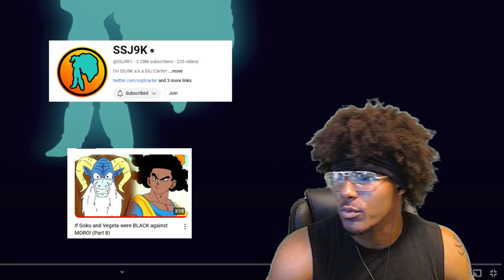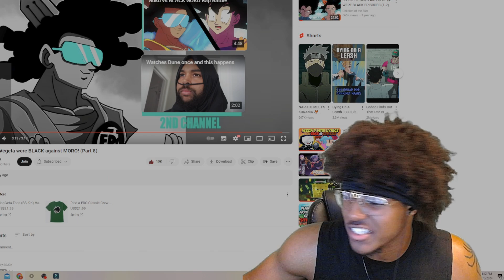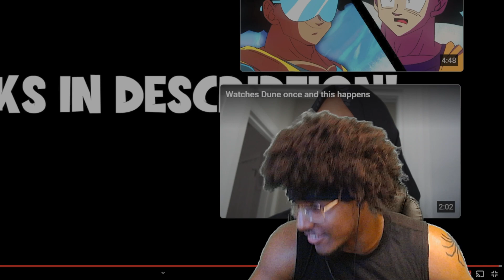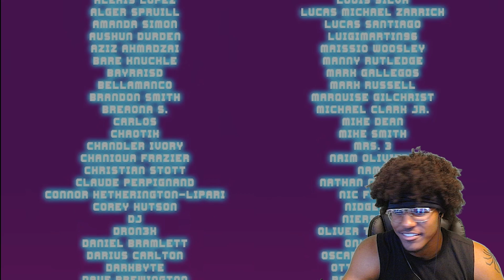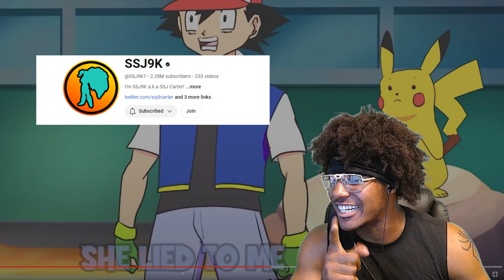If Goku and Vegeta were BLACK against MORO!| Goku Vs Spiderman/Ash SSJK Reaction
Got some more @SSJ9K1 WE GOT IF GOKU AND VEGETA WERFE BLACK AGAINST MORO, GOKU VS SPIDERMAN RAP BATTLE AND GOKU VS ASH RAP BATTLE MAKE SUJRE YOU LIKE THE VIDEO COMMENT WHAT YOU WANT TO SEE NEXT AND SUBSCRIBE!